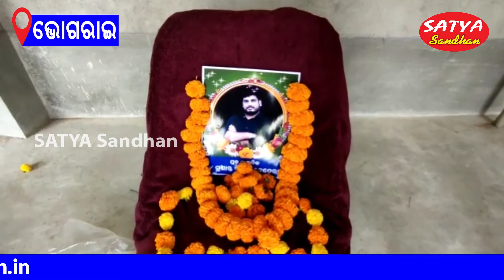Bhograi || Press Club, Bhograi Bestowed Tributes To Press Reporter Late Sushanta Kumar Behera.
Bhograi || Press Club, Bhograi Bestowed Tributes To Press Reporter Late Sushanta Kumar Behera // SATYA SANDHAN
BHOGRAI NEWS
SATYA SANDHAN // ODISHA